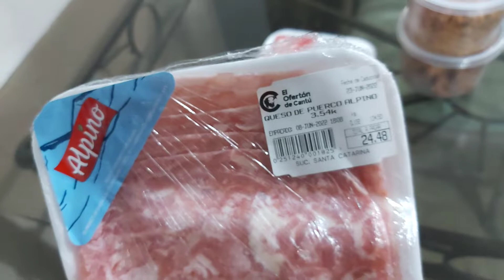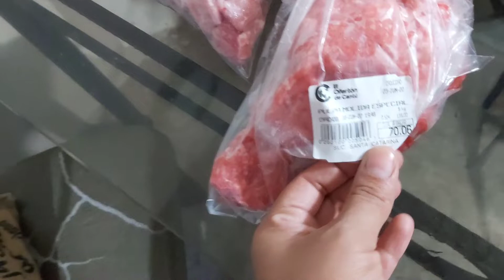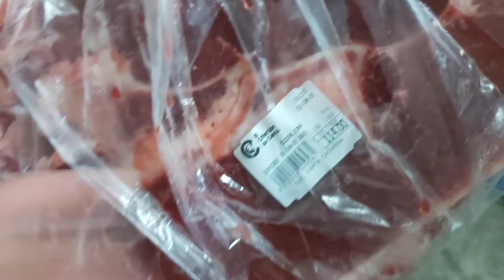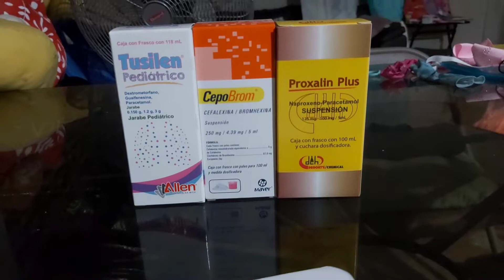COMPRAS QUINCENALES DE CARNE🥩 TACOS DE CAMARON 🦐 SAMANTHA SE ME ENFERMÓ 💔😭